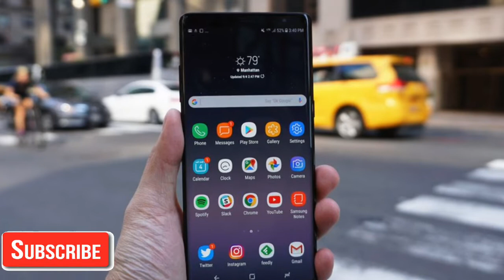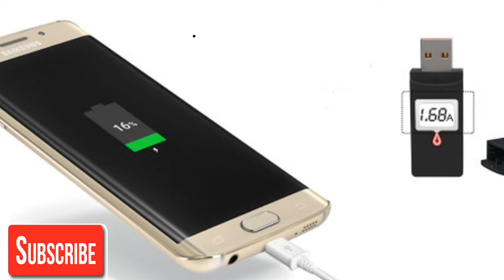Samsung mobile got new fota update today | A50,j7 pro more | update Android version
Samsung mobile got new fota update today
Update Android version
Technical Rahul

Hello friend is video me Mai aap sy baat Kiya hu Samsung ky kaafi saaray smartphone ky baaray my jisko aaj new fota update mila hai to aasa krta hu ki aap ko ye Video pasand aayega

1) Samsung mobile update
2) update Android version
3) Android p update
4) Android mobile update
5) Android beta program
6)ios beat program
7) Samsung mobile price on Flipkart Amazon Snapdeal
8) note mobile phone
9) Samsung new arrival mobile
10) website hosting cheap domain name